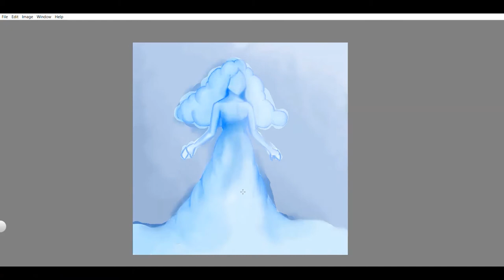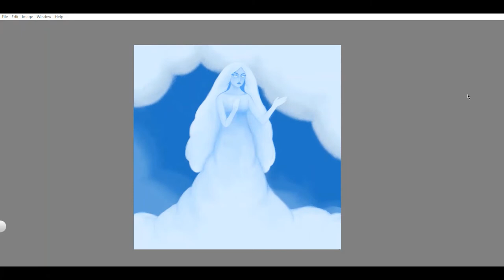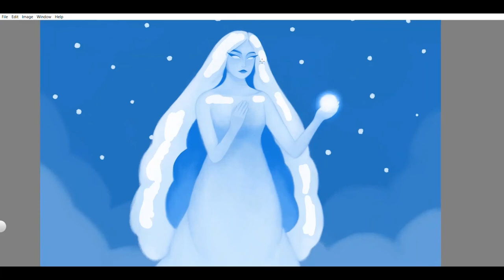Character Design Challenge | Elemental Guardian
This was my entry for the cdchallenge for the month of June, Elemental Guardians!☁️

She’s an elemental guardian of the night! Who glides and travels through the clouds and provides light to make sure everyone finds their way home🌕💫☁️

I did have to rush this one only 5hours, I was going to try and fix up her arm but I’d never post this if I decided to change it!!😅